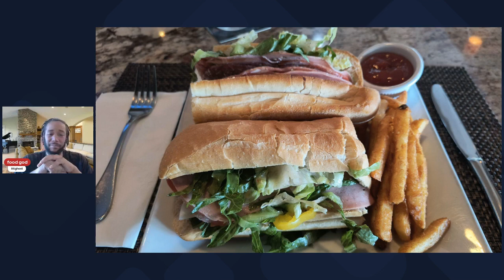lucias food superitalian sub fries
Lucia's super Italian sub a go to when you need a something guaranteed to satisfy